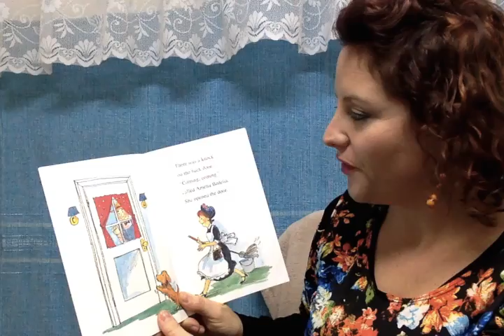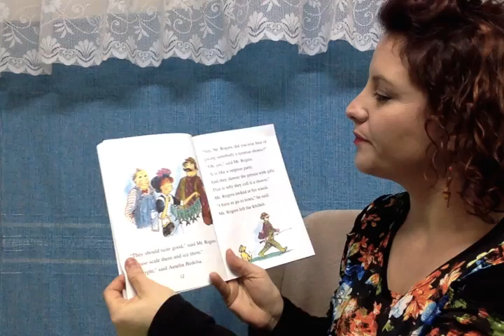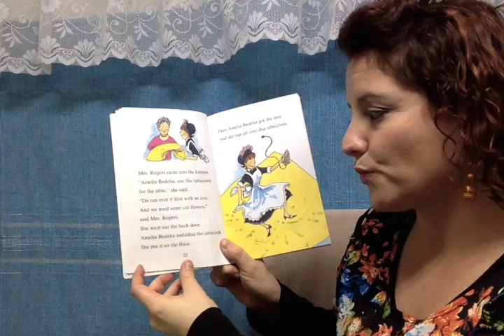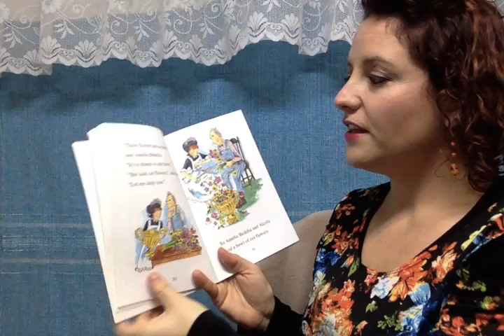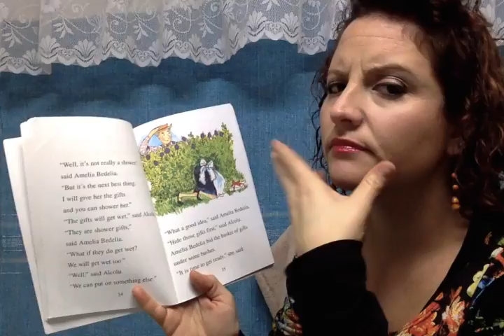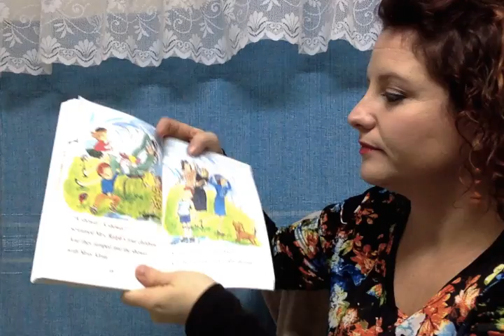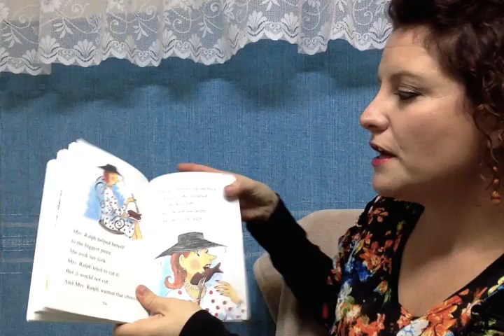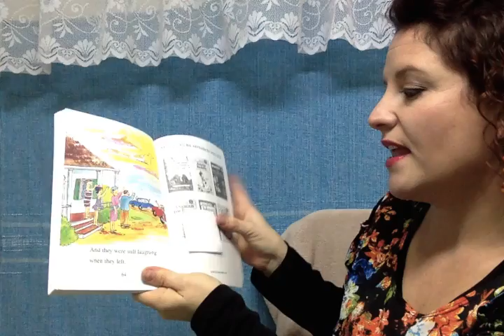Amelia Bedelia and the Surprise Shower by Peggy Parish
Your Favorite Children's Read Aloud